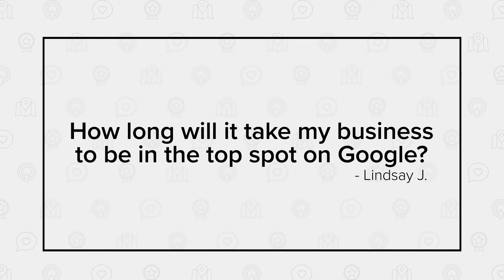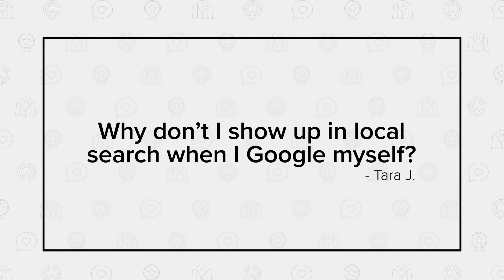Why Do I Need a Local Search Strategy? | RevLocal Ask Us Anything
Welcome back to our digital marketing Ask Us Anything series! We’ll use this series to teach you the ins and outs of SEO, from Google search to local search marketing, small business marketing and digital marketing in general.

In this episode of Ask Us Anything, RevLocal digital marketing experts answer all your local search questions, including:

Why is it important to have a local search strategy?
How long will it take my business to be in the top spot on Google?
Why don’t I show up in local search when I Google myself?
Our digital marketing strategists, Carly and Brandon discuss how local search marketing works, how consumers use the Internet to find new local businesses, how and why your business will show up in a search and what you can do to optimize your online presence.

You’ll also learn why it’s actually not a bad thing if you don’t see your business every time you search Google for it.